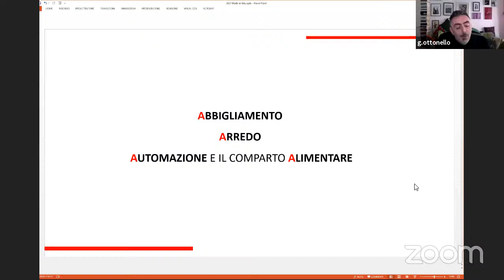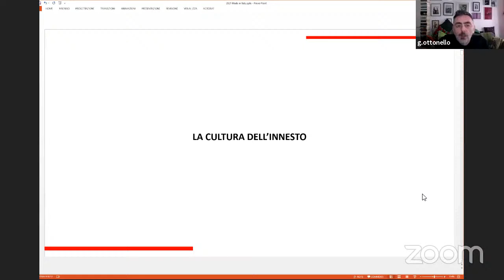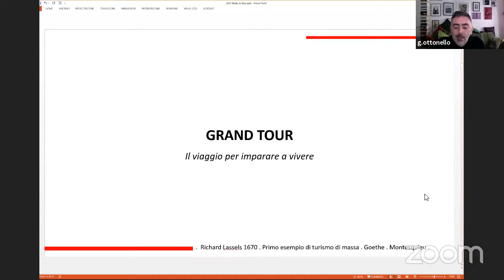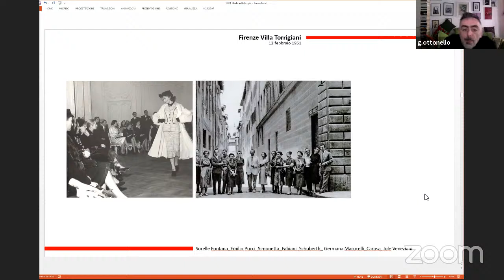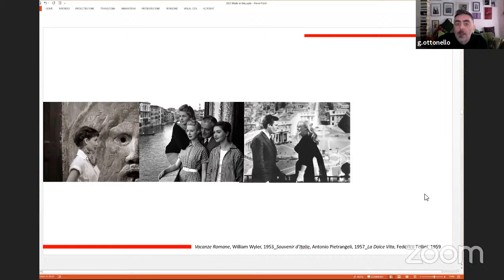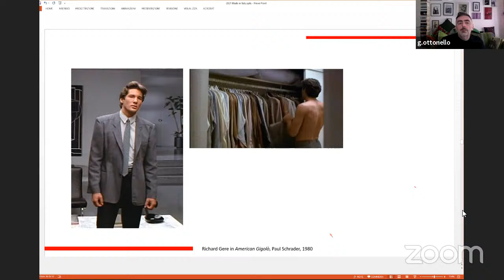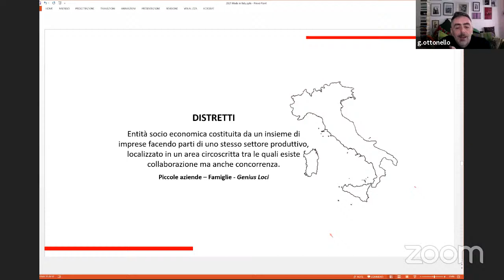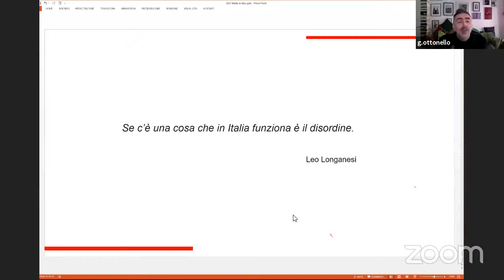Lezione "Come nasce made in Italy"